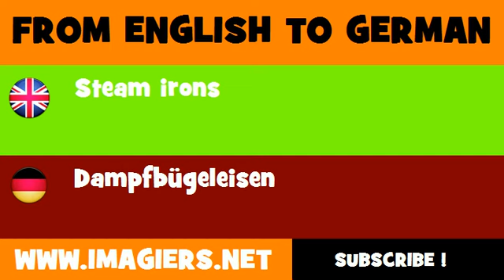DEUTSCH ENGLISCH = Dampfbügeleisen